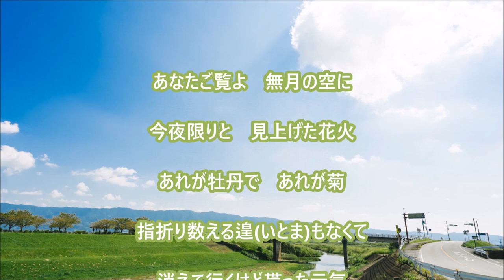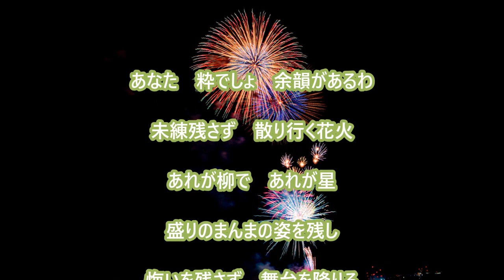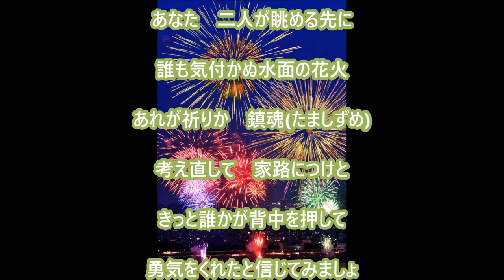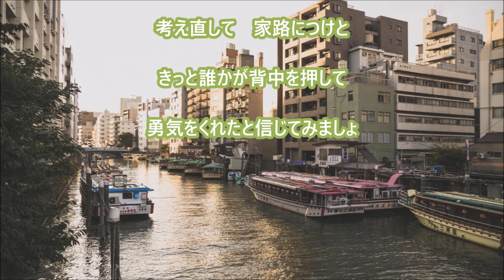【新曲】２０２３年９月６日発売！兄さ恋唄C/W：花火草子／「朝花美穂」／ cover teruchan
歌：朝花美穂
作詞：もず唱平
作曲：宮下健治
編曲：伊戸のりお